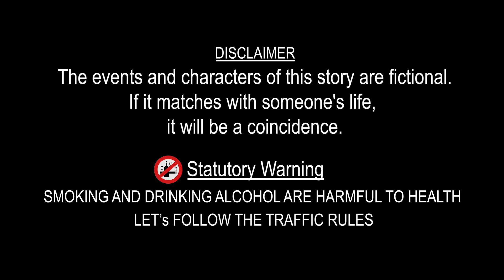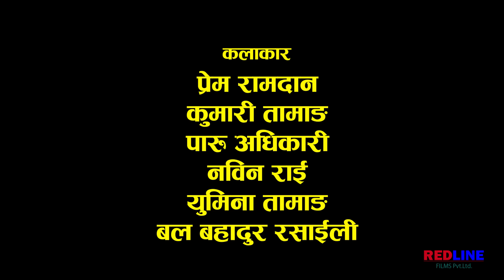आफ्नो मान्छे आफ्नै हुन्छ (Aafno Manchhe Aafnai Hunchha) || आफ्नो मान्छेलाई पीडा हुँदा मन दुख्छ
REDLINE FILMS Presents:
आफ्नो मान्छे आफ्नै हुन्छ (Aafno Manchhe Aafnai Hunchha)
Short Movie

Actors: Prem Ramdan, Kumari Tamang, Paru Adhikari, Yumina Tamang, Nabin Rai, Bal Bahadur Rasaili

Produce & All Technical Works: Redline Films Pvt. Ltd.

Video Credit: Rim Bishwokarma

जती सुकै पीडा दिए तापनि, आफ्नो मान्छेलाई अफ्ठ्यारो पर्दा मन दुख्छ ।
No matter how much pain you have, it hurts to hurt your person.

Redline Films YouTube channel has been started with the aim of presenting the story in the form of short films by creating a story by covering the real and imaginary events of the society.

नमस्कार्, रेडलाईन फिल्म्स (Redline Films)  युटुब च्यानल मा यहाँहरुलाई स्वागत छ । समाजका वास्तविक तथा काल्पिनक घटना क्रमहरुलाई समेटेर कथा सिर्जना गरी छोटा तथा लघु चलचित्र का रुपमा कथा प्रस्तुत गर्ने उद्देश्यले यस च्यानलको सुरुवात गरिएको हो । हामी यस च्यानलामा समजका कुनै पनि तत्व हरुलाई नकरात्मक प्रभाव नपर्ने गरी चलचित्रको रुपमा कथा प्रस्तुत गर्ने छौं । जसले तपाँइहरुलाई ज्ञान र मनोरन्जन दिने छन ।
धन्यबाद ।